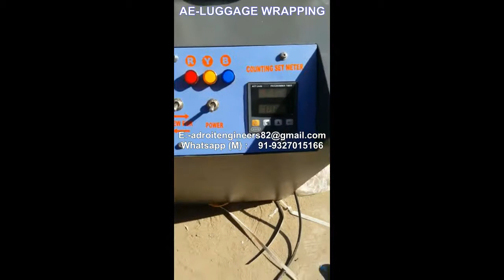Luggage Wrapping Machine AE SW LG SA